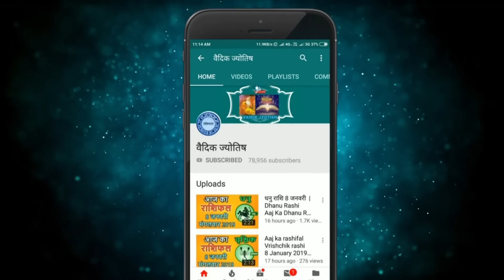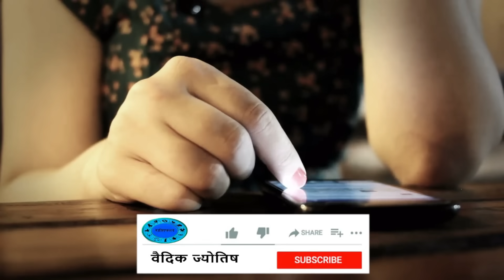कन्या राशि 3 अगस्त गुरुवार | Kanya Rashi 3 August 2023 | Aaj Ka Kanya Rashifal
@वैदिक ज्योतिष
3 August kanya rashi
kanya rashiAugust 2023
Dainik Rashifal,Horoscope,Astrology
3  अगस्त   कन्या राशि
आज का राशिफल कन्या राशि
कन्या राशिफल